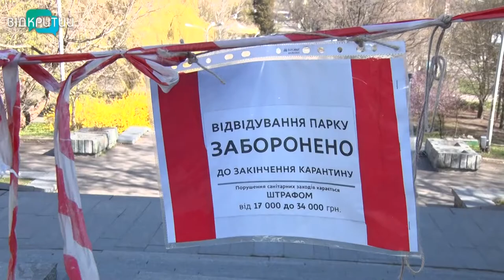Без маски не виходити, більше двох не збиратися, у парки – зась: в Україні посилили карантин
Уряд посилив карантинні обмеження через розповсюдження коронавірусної інфекції. І збільшив перелік додаткових заборон для громадян. Чи знають дніпряни про нові правила поведінки в громадських місцях і що загрожує порушникам карантину, далі у сюжеті.